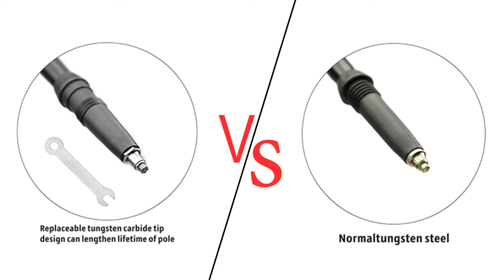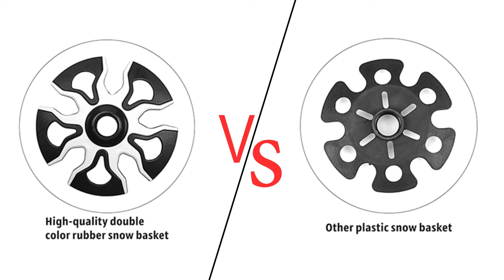walking sticks camping hiking Adjustable Telescopic Alpenstock Trekking Pole walking